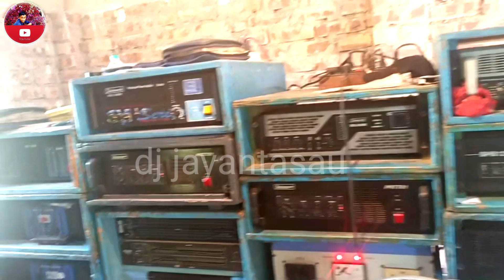কেয়া কইলি নিউ বক্সেরMUSICসেটআপ 🔊🤳 নিউ ব্লক new Video 🔊@djjayantasau4742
dj Jayantasau ❤️New dj remix ❤️song ❤️Humming ❤️dj mix. dj song YouTube❤️ Mix dj डीजे जयंतसौ❤️ DJ jayanta dj2023 dj mix new dj song odli call (⁠✧⁠Д⁠✧⁠)⁠→→⁠_⁠→→⁠_⁠→☞⁠￣⁠ᴥ⁠￣⁠☞☞⁠￣⁠ᴥ⁠￣⁠☞(⁠☞ﾟ⁠∀ﾟ⁠)⁠☞☞⁠￣⁠ᴥ⁠￣⁠☞☞⁠￣⁠ᴥ⁠￣⁠☞☞⁠￣⁠ᴥ⁠￣⁠☞(⁠◍⁠•⁠ᴗ⁠•⁠◍⁠)⁠❤(⁠◍⁠•⁠ᴗ⁠•⁠◍⁠)⁠❤(⁠◍⁠•⁠ᴗ⁠•⁠◍⁠)⁠❤ বাংলা dj remix dj song ❤️‍🔥.. ❤️‍🔥 DJ Music ❤️❤️❤️❤️❤️❤️❤️❤️❤️❤️ dj 😘😘😘😘😘😘😘😘 721466
== === 🇩 🇯 🇯 🇦 🇾 🇦 🇳 🇹 🇦 🇸 🇦 🇺 ❤️❤️❤️❤️❤️❤️❤️❤️❤️ bangla dj song bangla dj mp3 gaan. dj c2 competition👇🌟🌟🌟🌟🌟 YouTube

dj mix songs telugu

dj mix songs telugu dance performance

remix বাংলা গান 🌟🌟

ডিজে বিএম রিমিক্স বাংলা গান

happy new year 2023 dj song bhojpuri

dj music dance